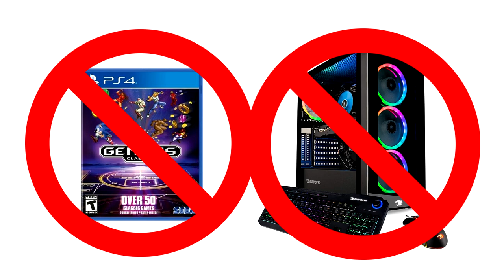My Desert Island Games - Extreme Replay Value!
If you could only play 10 games for the rest of your life, what would they be??

Episode Notes:

1. All games captured on real hardware except Neo Turf Masters. I used MAME for that.

2. I included a few titles in the opening monologue that I considered putting in the list. Dead Rising and Fallout 4 are 2 of my favorites games ever.

3. The title screen shows a portion of Shadow Complex.

4. The desert island(or is it deserted island?) questions are always kinda funny. Where is the electricity coming from to power these systems?

5. I'm often asked is Dragon Force II as good as part 1. In some ways it's better, but I find the story and characters much less appealing in the second one.